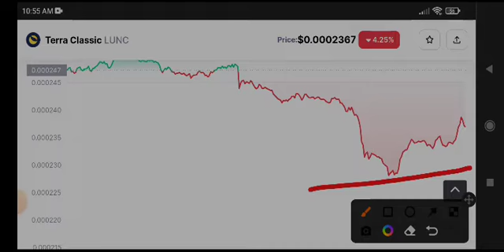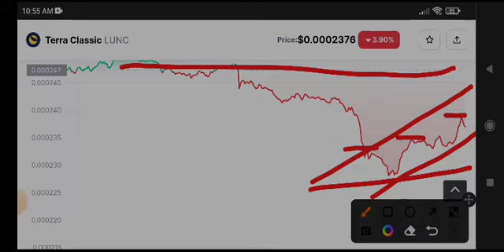Lunc News Today! Terra Classic Price Prediction